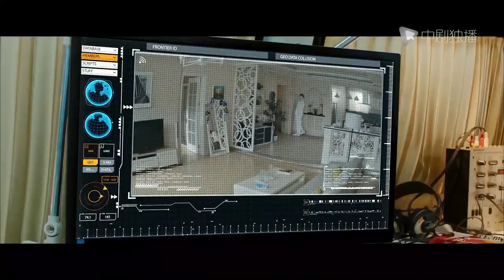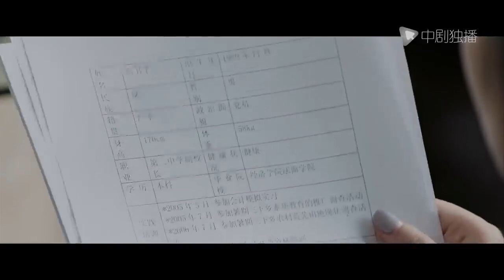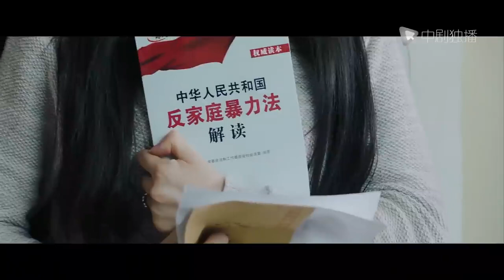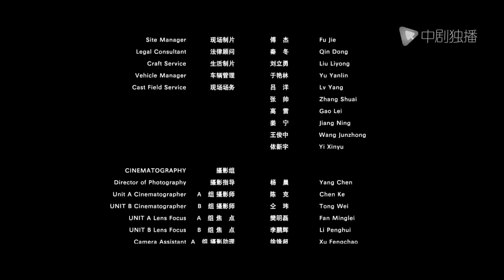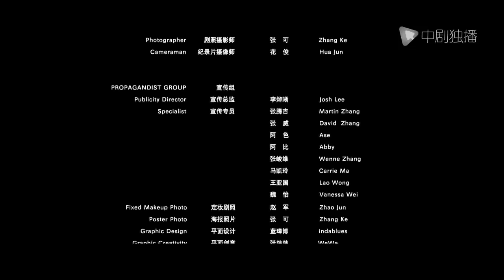【ENG SUB】Full Movie 消失爱人｜四美女联合下药，100种方法折磨花心男！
☆ 你想看的影片都在: 【网络电影电视】